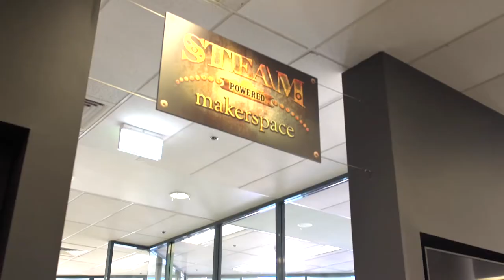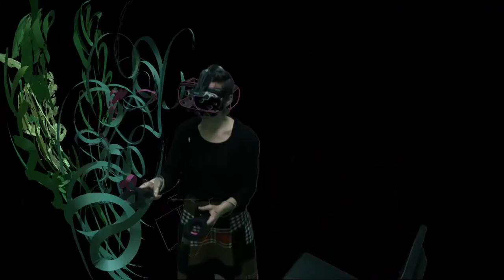Ipswich Libraries' MakerSpace Showcase 2017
A short video introduction to Ipswich Libraries' new STEAM powered MakerSpace.